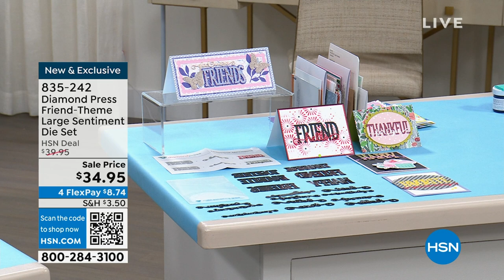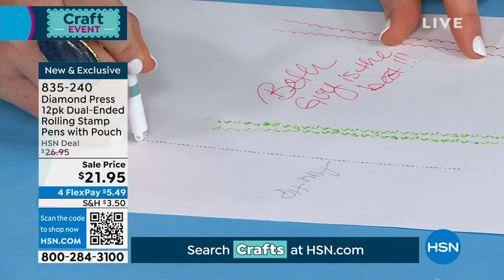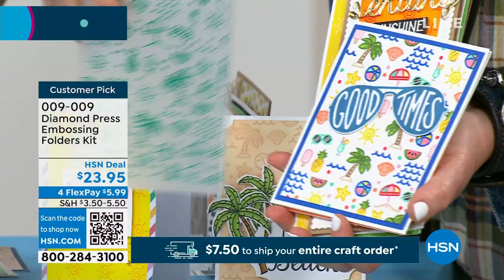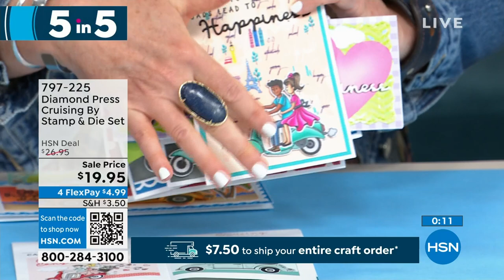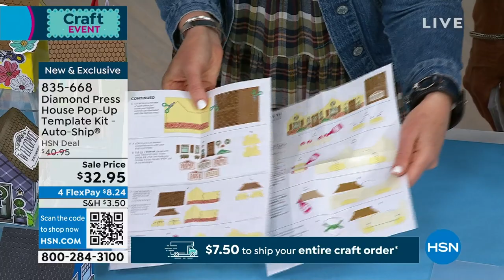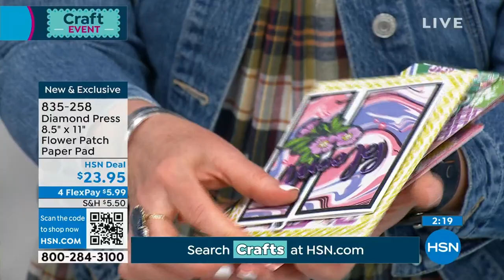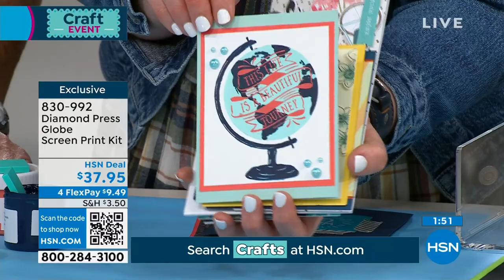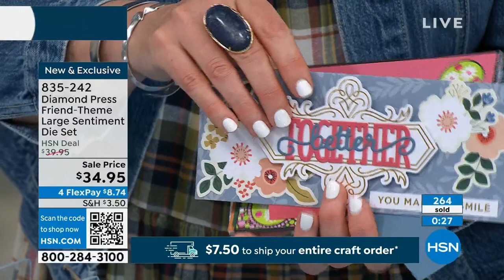HSN | AT Home 05.09.2023 - 09 AM